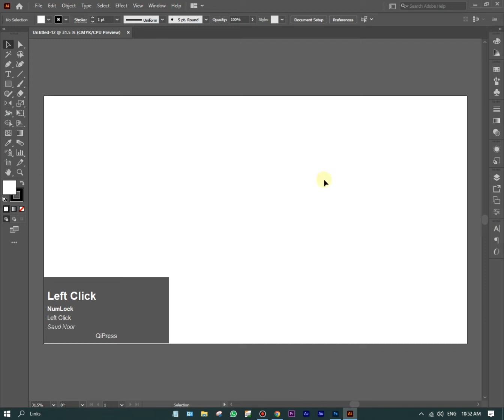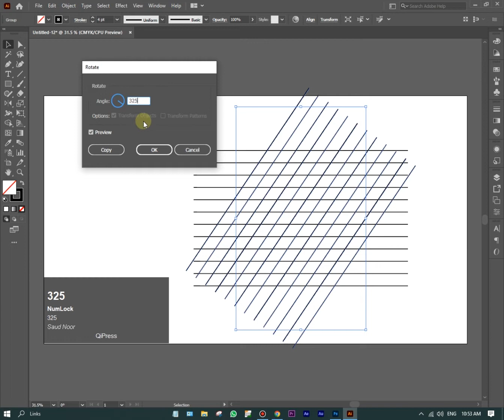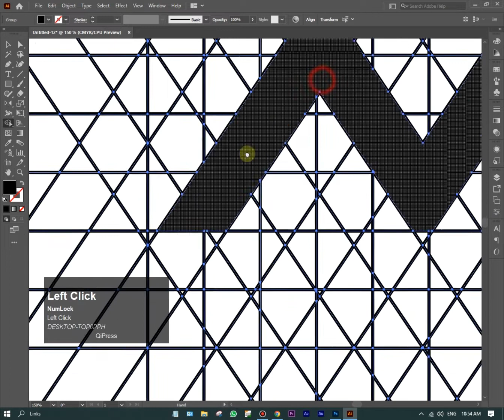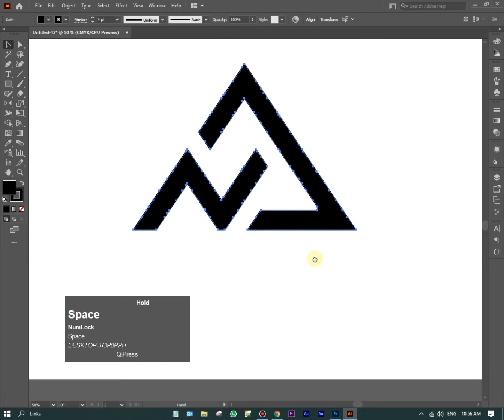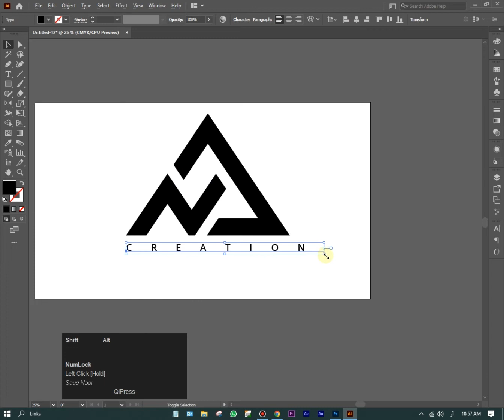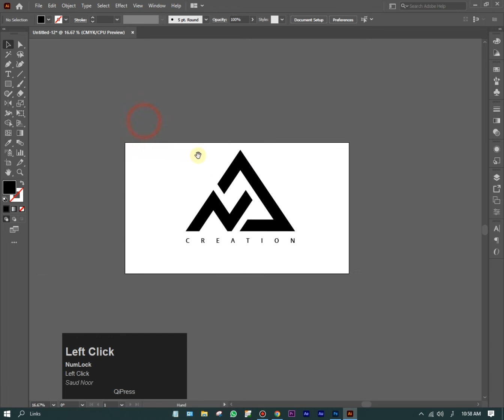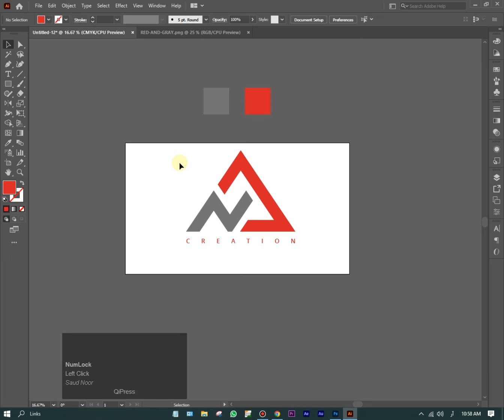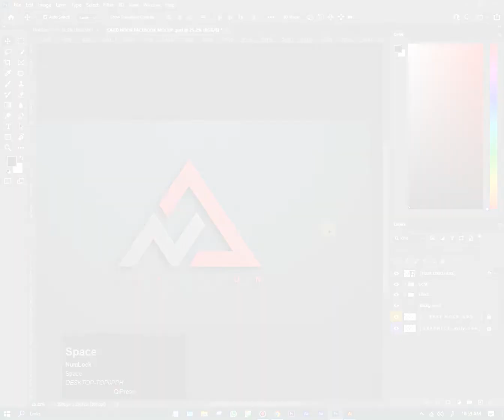HOW TO MAKE A NA LOGO DESIGN IN ADOBE ILLUSTRATOR||NA LOGO KAISE BNAYE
THIS VIDEO I WILL MAKE GB LOGO DESIGN IN ADOBE ILLUSTRATOR .

                             ＴＨＡＮＫＹＯＵ